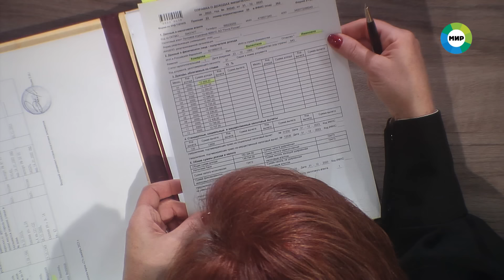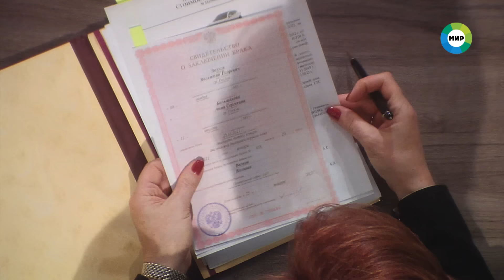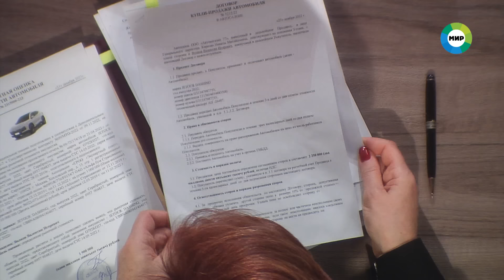Дела судебные с Еленой Кутьиной. Новые истории. Эфир от 28.02.24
00:03 - Чтобы добиться расположения чужой жены, охранник школы скомпрометировал ее мужа. Можно ли взыскать с провокатора ущерб, если из-за его действий супруги едва не развелись?

14:12 - Женщина предпенсионного возраста продала свою квартиру ради молодого любовника. Теперь ее отношения с дочерью под угрозой.

27:48 - За четыре года женщина шесть раз вышла замуж. Но супругов у нее было всего двое. Как такое возможно?